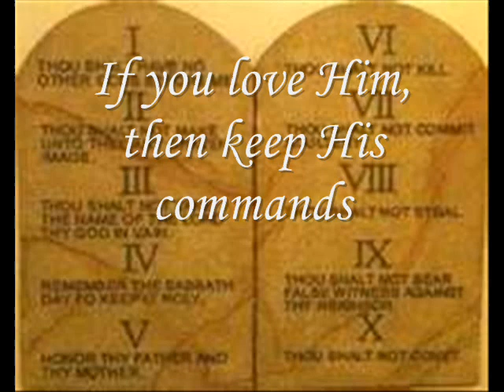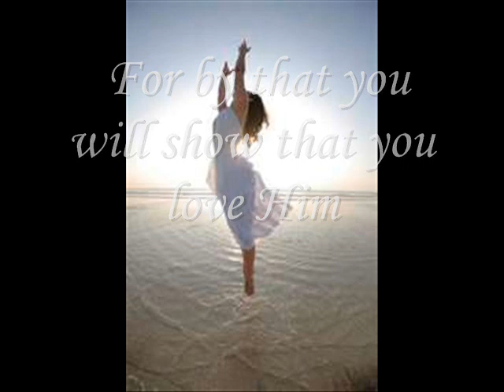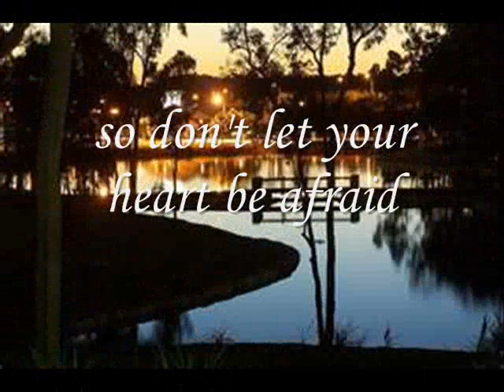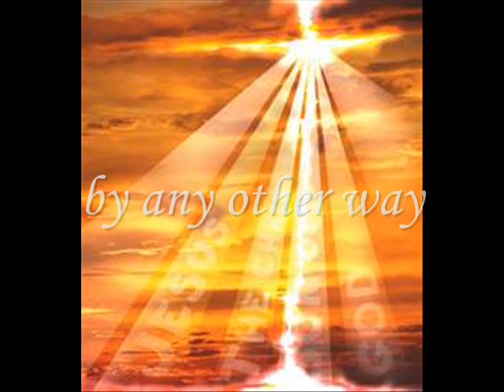John 14 He is The Life The Truth The Way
Songs from the New Testament Bible Scriptures